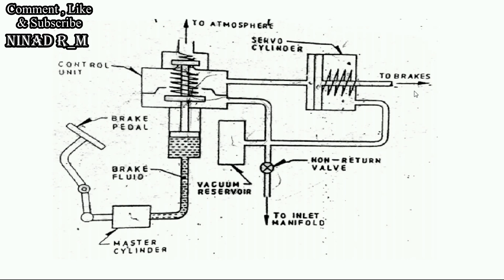Theoretical Construction & Working of Vacuum Servo Braking System in Marathi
Video gives you theoretical knowledge about the Vacuum Servo Braking System which is used in vehicles in Marathi . In this system we use both hydraulic fluid as well as air to operate the brakes.

In exam you have to draw the diagram and write construction & working of Centrifugal Clutch in brief .